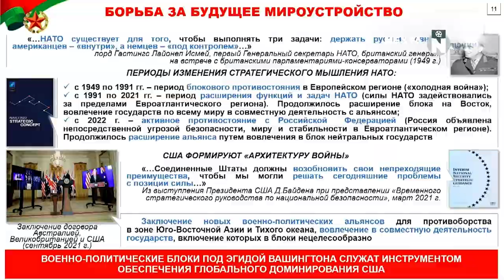Хренин испугался добровольцев из полка Калиновского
16 августа 2022 года на конференции в Москве Виктор Хренин вспомнил, кто воевал под видом чеченцев в отрядах Хоттаба, и пригрозился "превентивно локализовать" угрозу для своей безопасности всеми имеющимися средствами. Ну, то есть, влезть с войной в Украину.
Чтоб этому Хренину поскорее на голову ПРИЛЕТЕЛО!
Жыве БЕЛАРУСЬ!